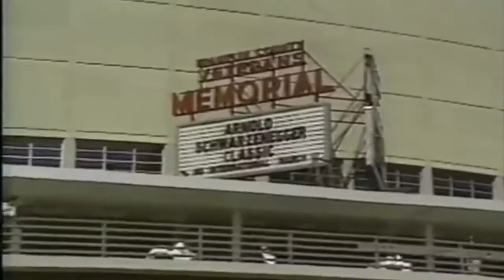Rich Gaspari - His First Arnold Classic Win 1989